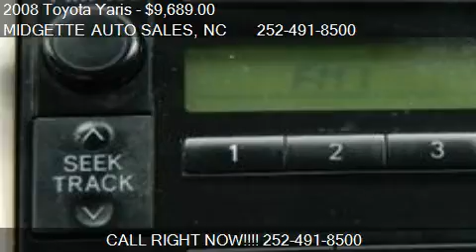2008 Toyota Yaris S - for sale in HARBINGER, NC 27941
MIDGETTE AUTO SALES

Come test drive this 2008 Toyota Yaris S for sale in HARBINGER, NC.

Number of doors: 4,Power door mirrors,Bumpers: body-color,Spoiler,Door mirrors: body-color,Remote keyless entry,Driver vanity mirror,Passenger mirror,Air conditioning,Speed control,Front beverage holders,Power windows,Auto-dimming rearview mirror,Tilt steering wheel,Illuminated entry,Rear holders,Driver bin,Passenger bin,1-touch down,CD player,MP3 decoder,Speakers: 4,AM/FM radio,Rear window defroster,Front fog lights,Tachometer,Front reading lights,Low tire pressure warning,Compass,Variable valve control,Fuel tank capacity: 11.1gal.,Sequential multi-point fuel injection,Engine liters: 1.5,Horsepower: 106hp @ 6000RPM,Torque: 103 lb.-ft. 4200RPM,Fuel economy city: 29mpg,Number valves: 16,Cylinder configuration: I-4,Transmission: 4 speed automatic,Fuel highway: 35mpg,Recommended fuel: regular unleaded,Drive type: front-wheel,Panic alarm,Ignition disable,Security system,ABS brakes,Occupant sensing airbag,Dual front impact airbags,Overhead side airbags,Leather shift knob,Split folding rear seat,Max seating 5,Front center armrest,Rear seat armrest,Front seats: bucket,Rear bench,Rear shoulder room: 1275mm (50.2 ),Front hiproom: 1265mm (49.8 ),Engine displacement: 1.5 L,Rear headroom: 932mm (36.7 ),Exterior height: 1461mm (57.5 ),Turning radius: 5.2m (17.1'),Front legroom: 1072mm (42.2 horsepower: 6000RPM,Rear 1273mm (50.1 length: 4300mm (169.3 ),Compression ratio: 10.50 to 1,Wheelbase: 2550mm (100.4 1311mm (51.6 torque: 4200RPM,Rear 904mm (35.6 986mm (38.8 bore x stroke: 75.0mm 84.7mm (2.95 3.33 ),Passenger volume: 2466L (87.1 cu.ft.),Exterior body width: 1689mm (66.5 ),Power steering,Wheel size: 15 ,Front anti-roll bar,Rear bar,Front tires: 185/60SR15.0,Rear 185/60SR15.0,Front wheel independent suspension,Tires: performance,Alloy wheels,Roadside assistance coverage: 36 months/36000miles,Basic warranty: months/36000miles,Corrosion perforation 60 months/ unlimited distance,Powertrain months/60000miles